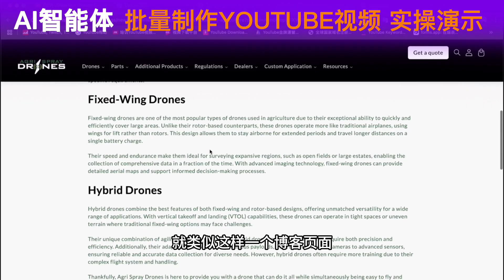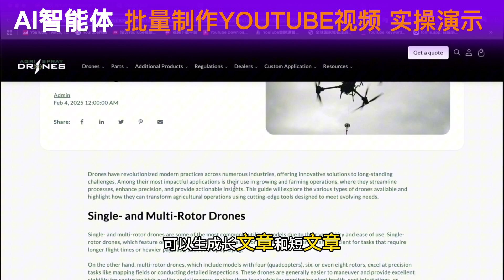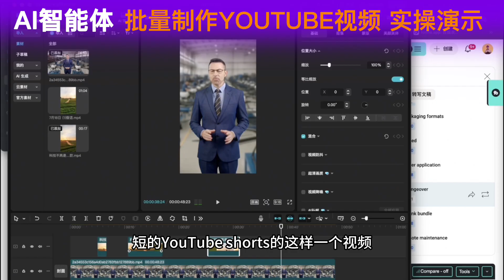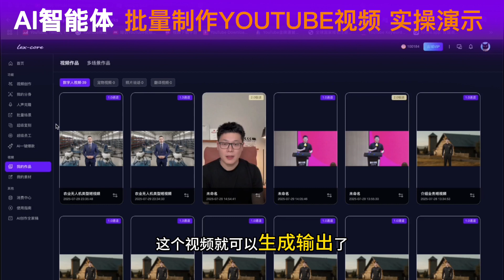不拍摄也能做 YouTube！最强 AI 视频生成工具：自动写脚本+数字人讲解，一小时产出一周内容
想做 YouTube 却不想拍摄、不想出镜？这期视频完整演示一款最新的 AI 视频生成工具：自动写脚本、数字人真人讲解、一键合成视频，再配合剪映即可快速制作 YouTube Shorts 和横屏视频。一小时就能产出一周内容，轻松实现内容自动化。

👉 无需拍摄、无剪辑基础也能高效创作
📩 想了解这款工具的使用方式和获取方式？欢迎评论区留言或私信联系！
►系统YouTube运营课程
⭕ YouTube 视频营销公开课： （限时 9.9 元）
⭕ 系统 YouTube 运营课程【直播授课】： （全系 141 课时）
✅孟想微信号：mengxiangvideo（可加入 YouTube 微信社群）

工厂视频拍摄服务：元帅 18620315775（联系商务）
企业YouTube运营陪跑服务：团长 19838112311 （联系商务）

主题：
0:00 — AI智能体解决视频制作难题
不拍摄、不露脸，用 AI 自动生成文案 + 数字人讲解。
0:35 — 从文章一键生成短视频脚本
复制博客链接 → 自动生成 3 个短视频脚本 + 1 个长视频脚本。
1:26 — 创建数字人分身并生成视频
上传模型 → 粘贴脚本 → 一键合成数字人讲解视频。
2:12 — 用剪映做二次包装
拉伸 9:16、添加素材，快速生成 YouTube Shorts。
2:46 — 一小时产出一周内容，多平台同步发布
AI 文案 + 数字人视频 + 剪映 = 完整自动化内容生产流程。